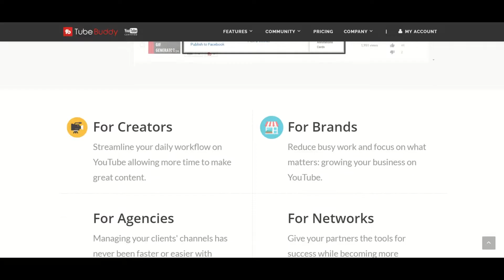How to Replace Switches (ASMR) | E-YOOSO Z686 Mechanical Gaming Keyboard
This is a review for 60% Wired RGB Gaming Keyboard, E-YOOSO Z686 Compact Mechanical Keyboard with Customizable RGB Backlit, Red Switches 68 Keys, Double-Shot Keycaps, White.

The link to this product:

Links may include paid commission.